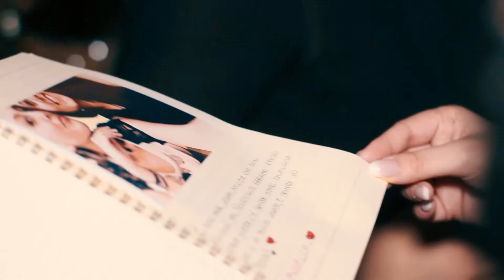18 anni di Rossella